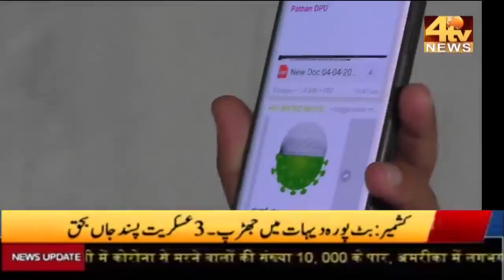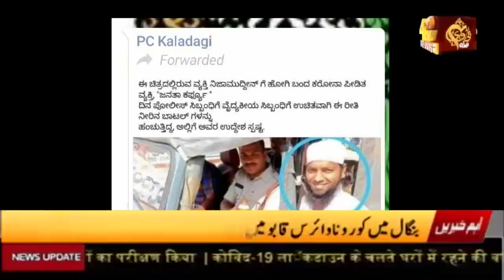Police Vibhag Ko Kalank Lagane Ka Kaam.Advocate Asif Qadari Ka Bayan..! 04-04-2020